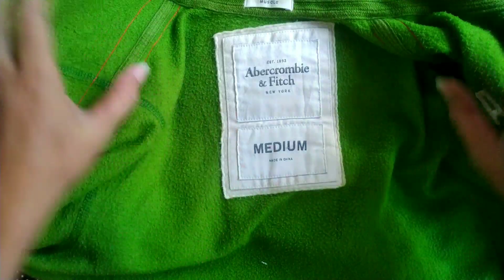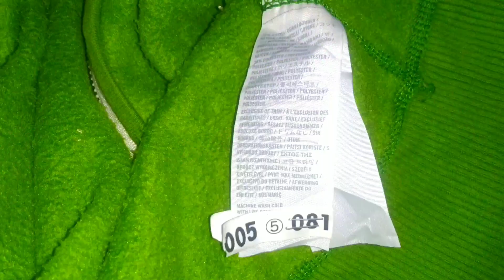Ngeri review makam kembang kuning malam hari permintaan netizen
demi netizen review makam kembang kuning malam hari.endingnya nyesek